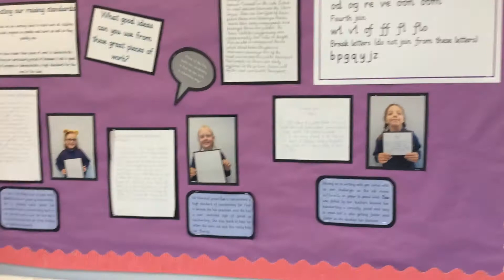Open Day 2020 - About Shire Oak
As we cannot currently welcome visitors into school we have tried to capture the views of parents about Shire Oak CE Primary School.